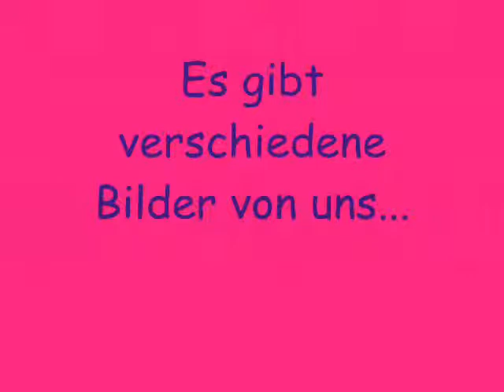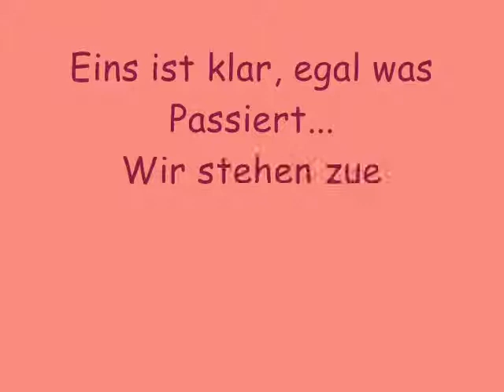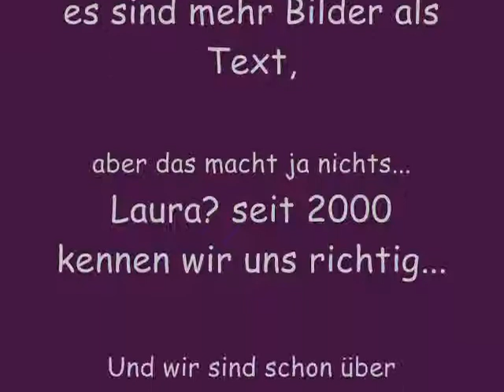Die Mariechen´s :*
Ja, das sind Bilder, oh man, einfach nur "Girls, just wanna have fun"
Und ja, das Lied ist von The Wanted mit All Time low *__*
Das ist unser Lieblingslied und es sollte es sein...